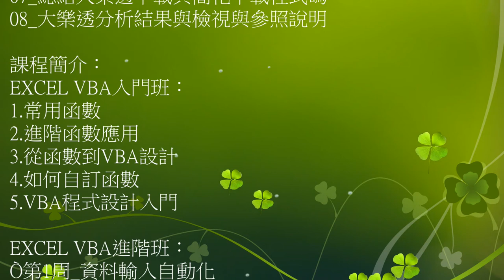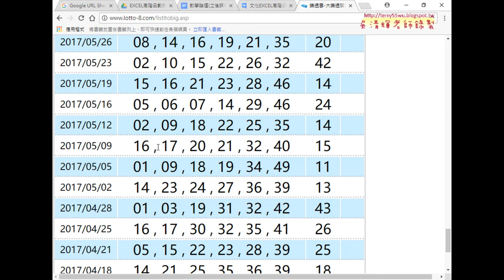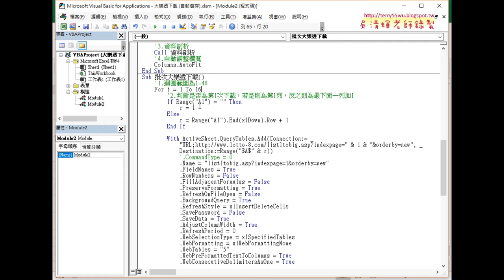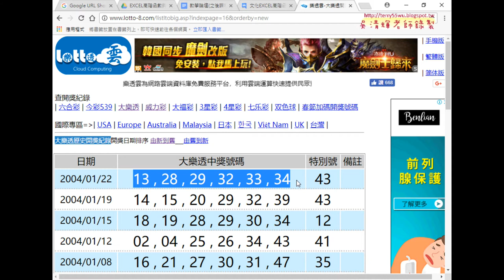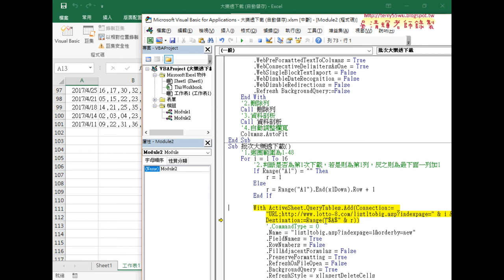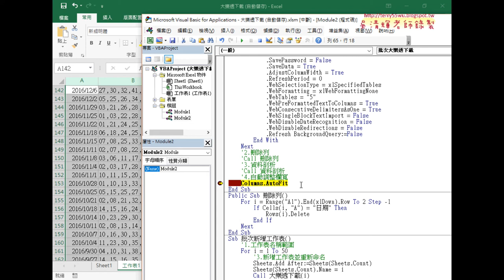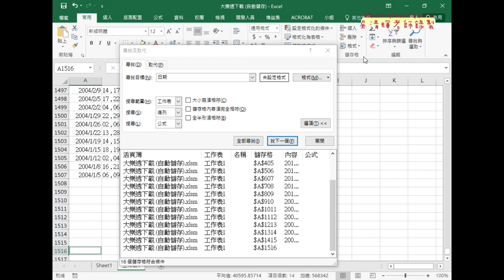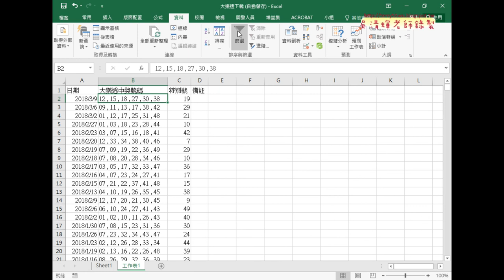01 大樂透歷史資料下載重點回顧與刪除列